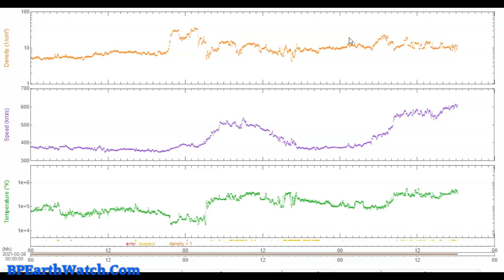Meteorological Spring Bringing Floods/Space Weather Update.